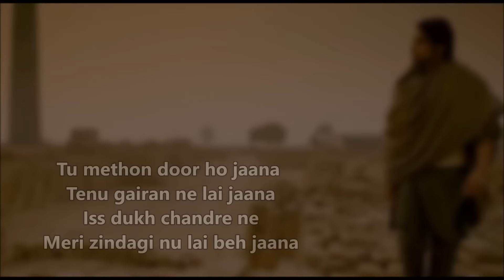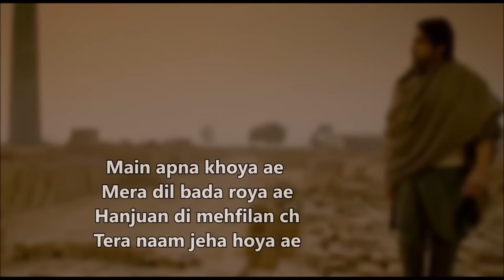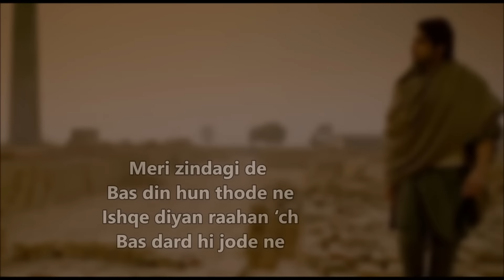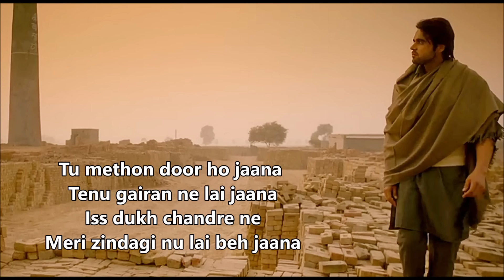Door Channa Mereya Ninja Lyrics (Full Song) Goldboy - Pankaj Batra - Latest Punjabi Songs 2017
Door is a Punjabi Love sad song from the movie Channa Mereya, sung by Ninja, Door composed by Goldboy while Door lyrics are penned by Yadi Dhillon.

Song : Tutda Hi Jaave
Movie: Channa Mereya
Singer : Ninja
Lyrics : Kumaar
Starring : Ninja, Amrit Maan, Payal Rajput, Yograj Singh, Karamjit Anmol, B. N. Sharma

Door (Ninja) song Lyrics with English Translation:

Tu maithon door ho jaana
you will go away from me
Tenu gairan ne le jaana
strangers will take you with them
Iss dukh chandre ne
and this plight

Meri zindagi nu le beh jaana
will takeover my life
Tu jug-jug jeeven zindagi
you live long
Te main jyonde ji mar jaana
and i die being alive

Main jyonde ji mar jaana
..die being alive

and this plight

Main apna khoya ae
i've lost mine
Mera dil bada roya ae
my heart has cried a lot
Hanjuan di mehfilan ch
in the congregation of tears

Tera naam jeha hoya ae
your name was there

Mainu aadat paa ke sajjan
after giving me habits
Tu kise hor di aadat ban jaana
you would turn to someone else's habit

Hor di aadat ban jaana
turn to someone else's habit
Tu maithon door ho jana

Tenu gairan ne le jana
and this plight

Meri zindagi nu le beh jana

Meri zindagi de
my life is
Bas din hun thode ne
left with very less days

Ishqe diya raahan ch
in the paths of love

Bas dard hi jode ne
I have collected only pain
Mere ton wakh hoke ni tu
after separating from me

Yaadan nu vi le jaana
you will take the memories also with yo u

and this plight